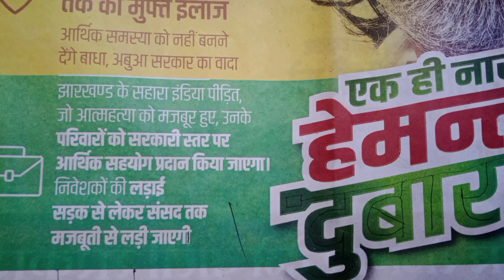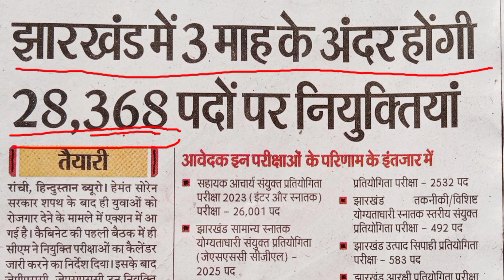हेमंत सारेन एक और नई योजना लागू किये है | झारखंड सरकार की सात सबसे बड़ी योजना | Jharkhand News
हेमंत सारेन एक और नई योजना लागू किये है | झारखंड सरकार की सात सबसे बड़ी योजना

Jharkhad
Jharkhand news
Newsvideo
Johar jharkhand
Johar video
Miaya samman yojana
Hemant soren news
Hemant soren news video
Hemant soren ki sat sabse badi khabr
Johar jharkhand news
Maiya samman news
Maiya samman